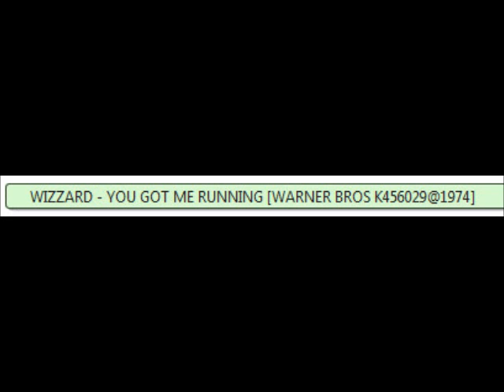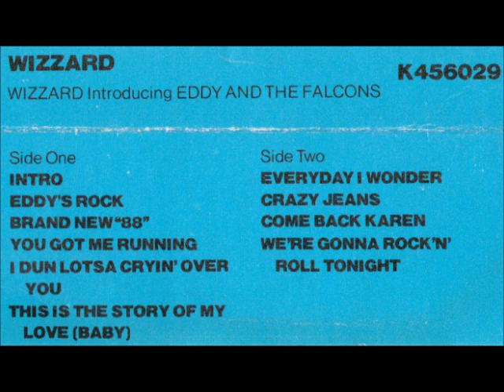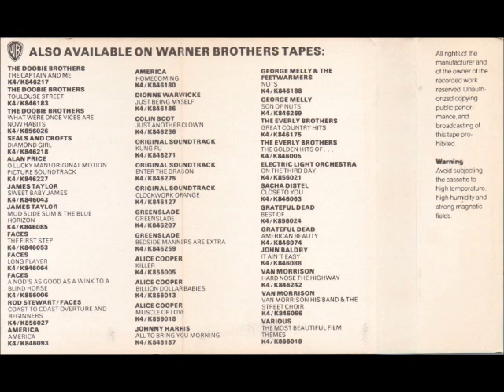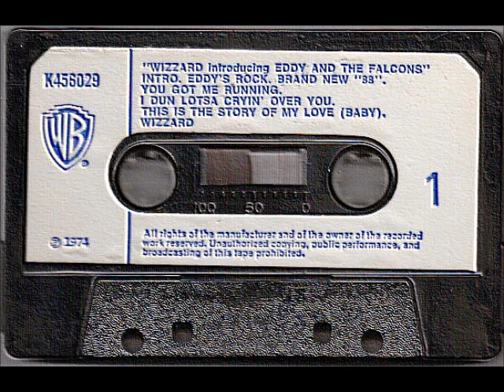♫ WIZZARD ♫ YOU GOT ME RUNNING [mc WARNER BROTHERS K456029@1974]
Side 1 track 4 : ♫ WIZZARD ♫ YOU GOT ME RUNNING [mc WARNER BROTHERS K456029@1974],